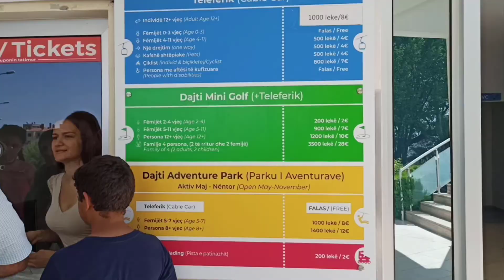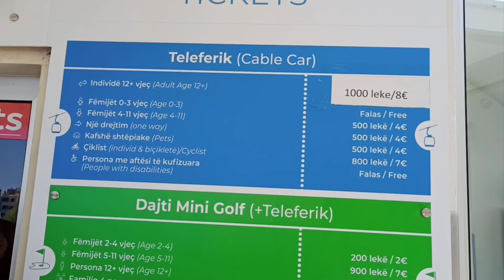Dajti Ekspres (part 1)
A quick journey going all the way up to Dajti Mountain using cable car of Dajti Express.